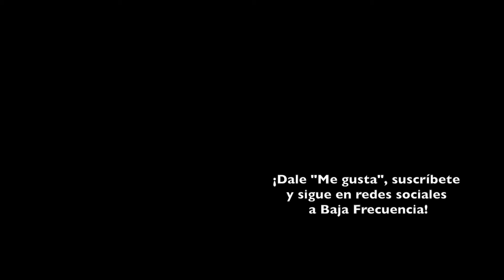La Crucifixión | REVIEW / CRÍTICA